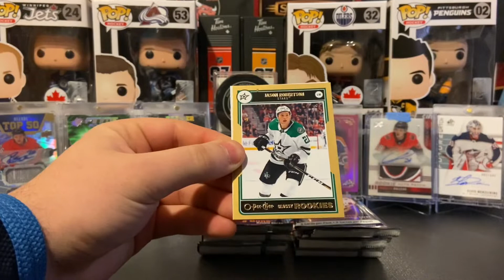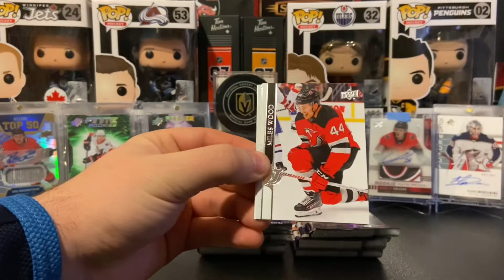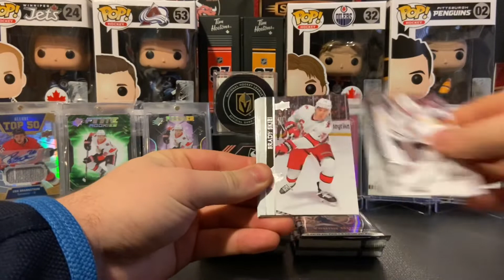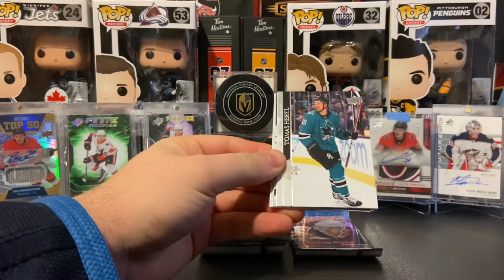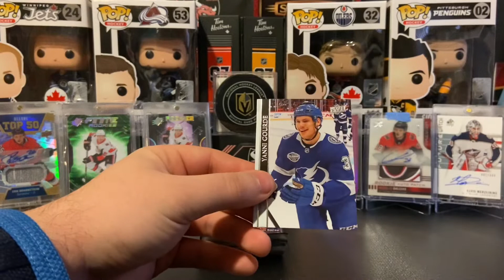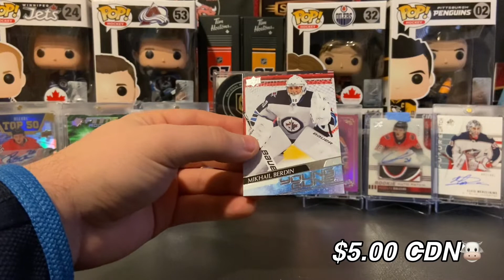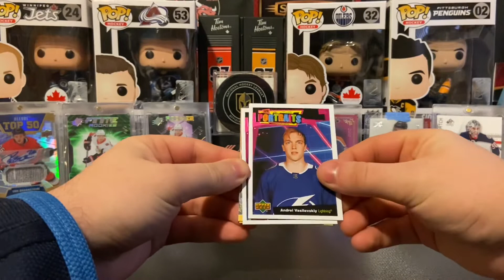JETS HEAVY TIN!!! 2020/21 Upper Deck Series 1 Tin Break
Today we open my first Tin of 2020/21 Series 1 in the Hunt for Lafreniere! If I’m being honest I’d say everyone should open at least 1 Tin I think the tins this year look very slick and would be a nice add to collection!

As Always HUGE shoutout to my guy BeckFestCards for the thumbnails check him out nothing but amazing edits and cards!!!🔥

Thank You so much for the continued support I hope you enjoyed the video!!

- RedBulls🐮